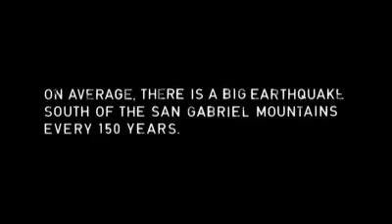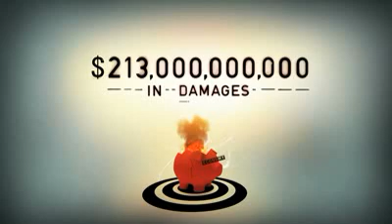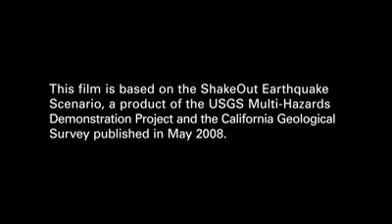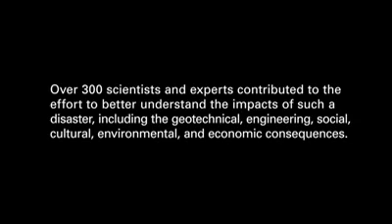Earthquake Preparedness Now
Courtesy USGS

This film takes you on a visceral journey through the USGS ShakeOut Earthquake Scenario.

The film was created by the USGS Multi-Hazards Demonstration Project in cooperation with the Designmatters program at Art Center to depict the physical, social, and economic consequences of the most comprehensive earthquake scenario ever created. The film gives the viewers a sense of what will be happening and inspires them to prepare and mitigate for a faster recovery. The premise underlying the film is that design is a powerful catalyst that can bridge the divide between scientific understanding about damaging quakes, and the ability of the public to feel empowered and to change their behavior in terms of preparedness.

Location: CA, USA
Date Taken: 11/6/2008
Video Producer/Videographer: Theo Alexopoulos